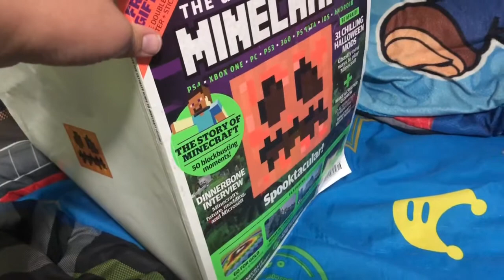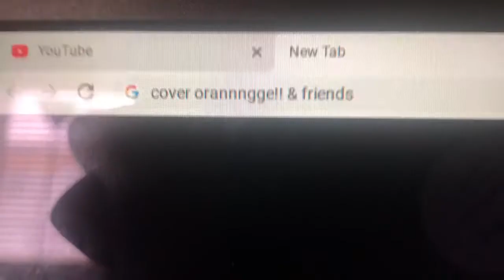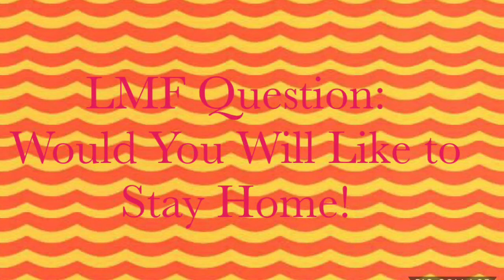LMF Short: Quarantine!